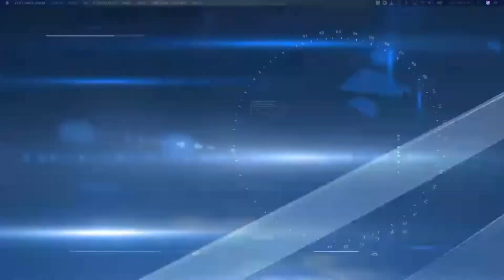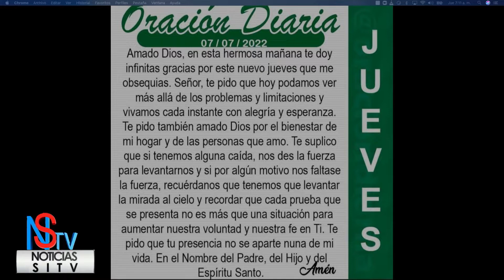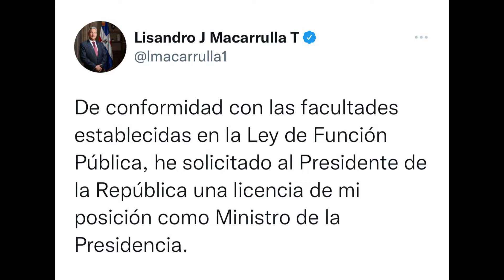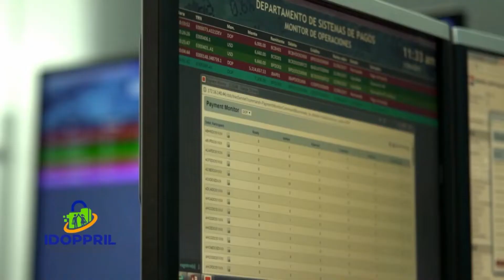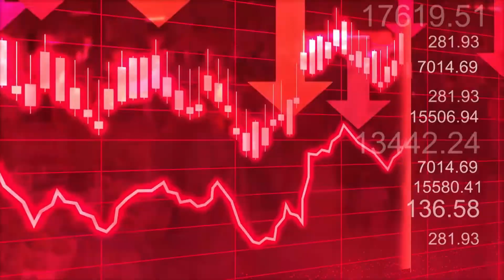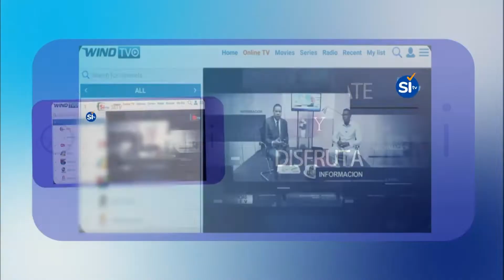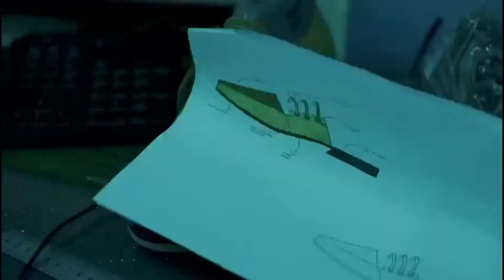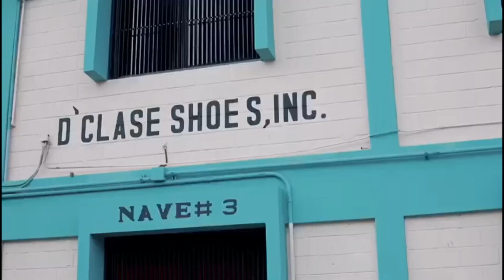Matutino Noticias SItv y Más Jueves 07 de Julio 2022